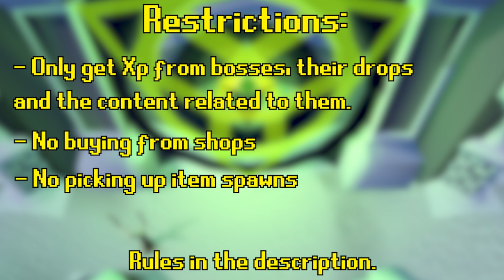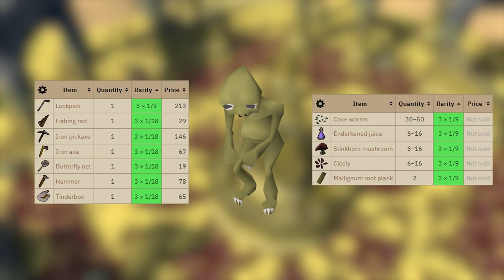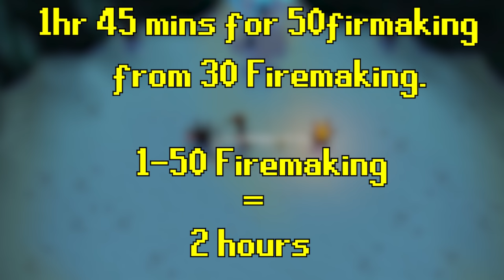Boss Locked Ironman. I Restricted My New Account To Only Bosses.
This is episode 1 of my Boss Locked account. An account where I have restricted myself to only getting xp from bosses, their drops and their related content. I'n the first episode I use some unique training methods to unlock my first killable boss and achieve my first KC. So watch and enjoy!

Boss Locked Ironman. I Restricted My Account To Only Bosses.

Songs used.

My youtube banner was made by Tuck. Here is his discord if you would like him to design something for you:
Tuck#9095